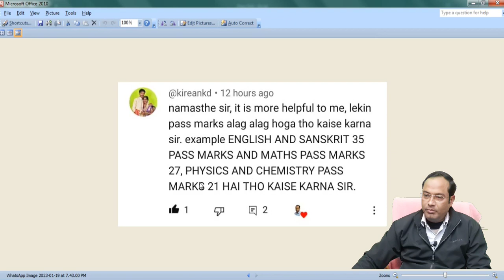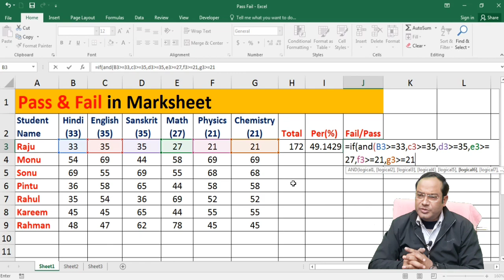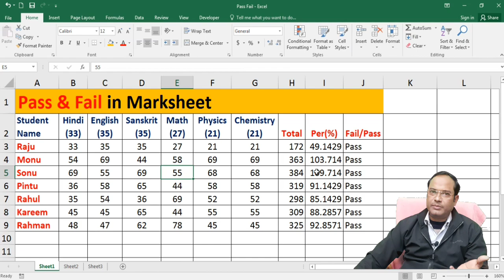Fail Pass in Marksheet अलग अलग पासिंग Marks पर | IF Function in Excel for making marksheet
इस वीडियो के माध्यम से हम सीखेंगे कि अलग अलग पासिंग मार्क्स के आधार पर Fail Paas कैसे निकालते हैं। इस वीडियो में IF Function को भी क्लियर करने का लाभ मिलेगा ।

Suggested Video:

MS Excel - Student Mark Sheet Calculation Sum, Average, Rank, Grade, Pass Fail, Status

Formula of Sum, Percentage, If Function, Merge & Center MS Excel 2013 Tutorial in Hindi

How to Make Marksheet in Excel in Hindi - एमएस एक्सेल में मार्कशीट कैसे बनाएं? | Marksheet in Excel

Data Entry Work Complete Tutorial in Excel - How To Do Data Entry in Excel

How to create Marksheet in Excel - Every excel users must know this excel Mark sheet tips Hindi

How to Create Mark Sheet in MS Excel step by step || Fully Automatic Marksheet In Excel || Hindi

Automatic Report Card in Excel | Student Result Card in Excel

Marksheet,
fail paas in Marksheet,
division in Marksheet,
percentage in Marksheet,
fail paas by if function,
student marksheet,
Excel,
Ms Excel,
Ms Excel Tutorial,
marksheet in excel,
how to make marksheet in excel,
ms excel me marksheet banana in hindi
how to create marksheet in excel
pass fail in excel
fail pass in excel,
excel,
pass and fail in excel,
student marksheet in ms excel,
fail pass formula in excel,
how to make student marksheet in excel,
microsoft excel full course in english,
marksheet in hindi,
remark in marksheet,
fail pass by if function in excel,
pass fail formula in excel,
pass formula in excel